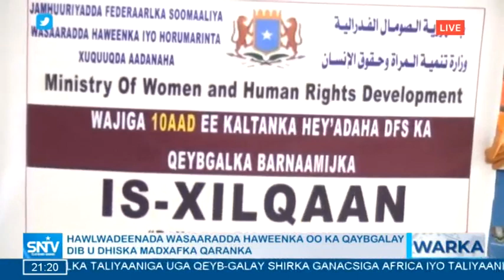Warka Maanta SNTV 26.11.2019